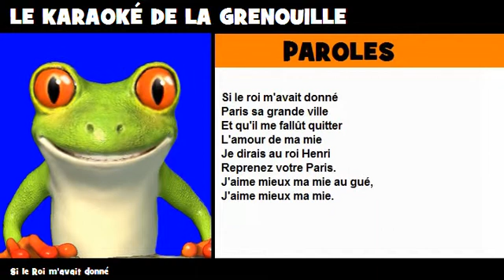COMPTINE = KARAOKÉ = Si le Roi m'avait donné